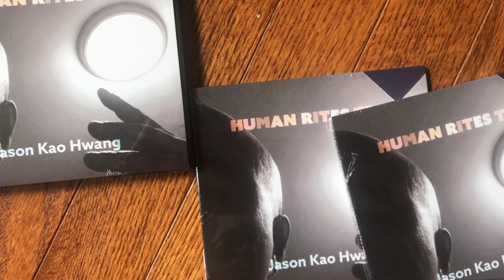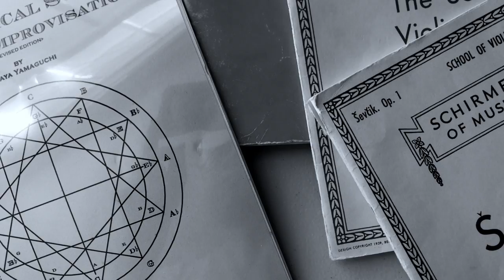Jason Kao Hwang | AFA Artist Diaries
For his Artist Diary video, violinist Jason Kao Hwang reflects on the COVID lockdown, his new Human Rites Trio album, and how he continues to find inspiration and joy in his daily life. In closing he shares a short musical prayer for George Floyd, Ahmaud Arbery, and to vote Trump out.

The music of Jason Kao Hwang (composer/violin/viola) explores the vibrations and language of his history. His compositions are often narrative landscapes through which sonic beings embark upon extemporaneous, transformational journeys.  His most recent releases, Conjure, his duo with Karl Berger, and Blood, performed by Burning Bridge, his octet of Chinese and Western instruments, have received critical acclaim. In 2019, 2018, 2013 and 2012, the El Intruso International Critics Poll voted him #1 for Violin/Viola.  In 2017 Downbeat Magazine named his quintet Sing House as one of the best of the year. His 2015 CD Voice, which features vocalists Deanna Relyea and Tom Buckner received critical acclaim. Zilzal, his duets with Ayman Fanous, was named one of the Top CDs of 2014 by All About Jazz/ Italy. The 2012 Downbeat Critics’ Poll voted Mr. Hwang as Rising Star for Violin. The first Burning Bridge was one of the top CDs of 2012 by Jazziz and the Jazz Times. In 2011 he released Symphony of Souls performed by his improvising string orchestra, Spontaneous River. In 2010, the New York Jazz Record selected Commitment, The Complete Recordings, 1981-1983 from a collective that was Mr. Hwang’s first band, as one the 2010 Reissued Recordings of the Year. His quartet EDGE released, EDGE (2006), Stories Before Within (2008), and Crossroads Unseen (2011), all of which appeared on many top ten of the year lists. His chamber opera The Floating Box, A Story in Chinatown was one of the Top Ten Opera Recordings of 2005 by Opera News. As composer, Mr. Hwang has received support from Chamber Music America, NEA, Rockefeller Foundation, NY Community Trust, NJSCA, NYSCA, US Artists International and others. As violinist, he has worked with William Parker, Anthony Braxton, Butch Morris, Reggie Workman, Pauline Oliveros, Tomeka Reid, Patrick Brennan, Will Connell, Jr., Zen Matsuura, Oliver Lake, Adam Rudolph, Jerome Cooper and others. His new album with his Human Rites Trio is available now

Video editing by Miriam Parker.